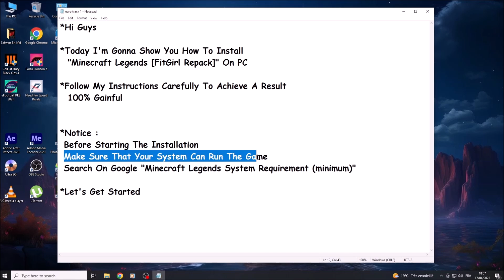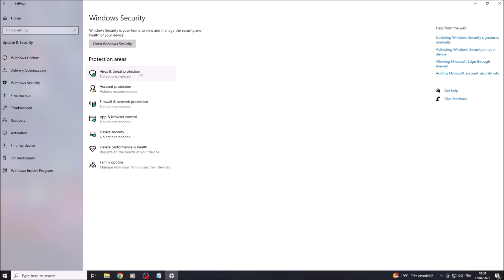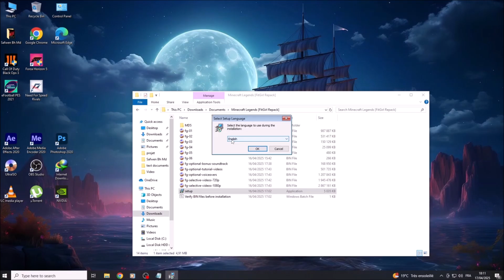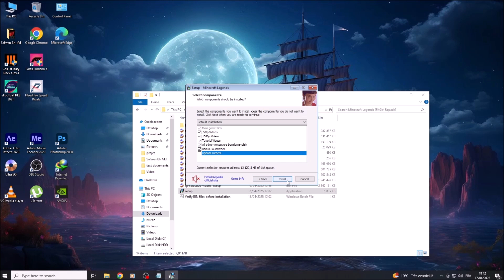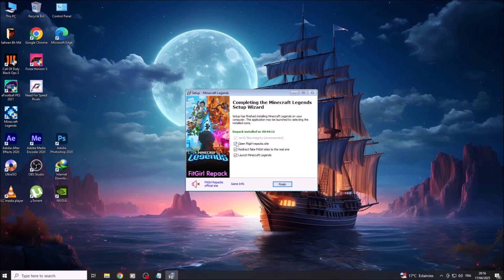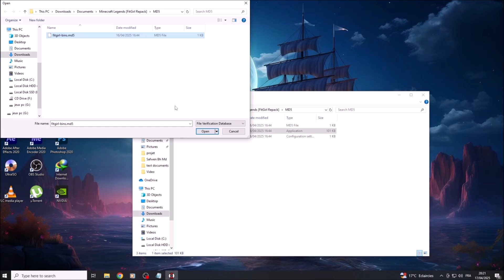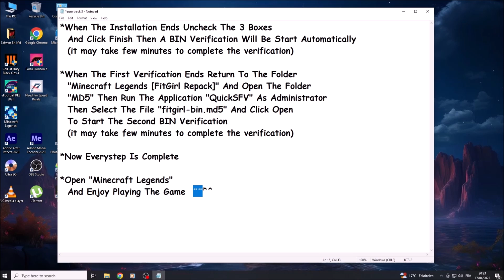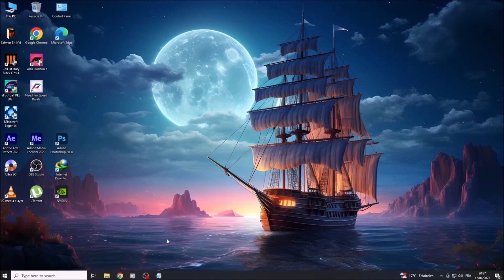How To Install "Minecraft Legends [FitGirl Repack]" On Pc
*Notice :
 Search On Google "Minecraft Legends System Requirement (minimum)"